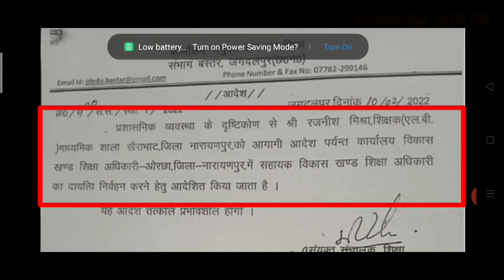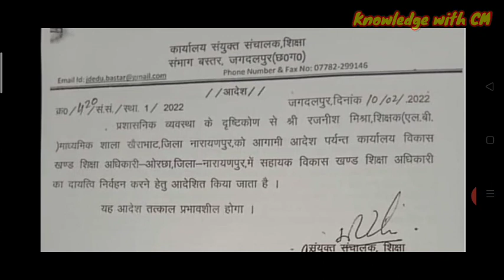Big Breaking || शिक्षक एलबी संवर्ग के शिक्षक बन सकेंगें प्रशासनिक अधिकारी, Jd ने जारी किया आदेश